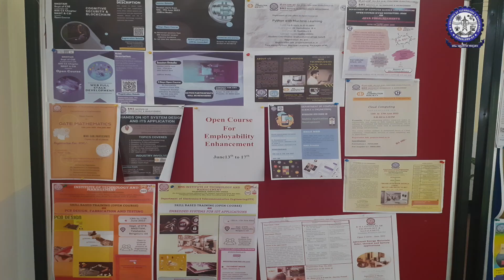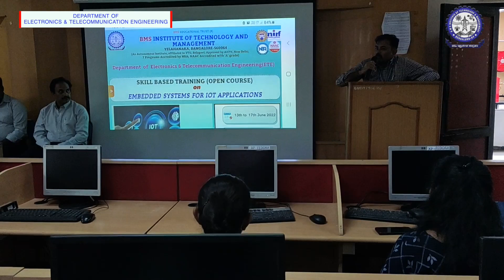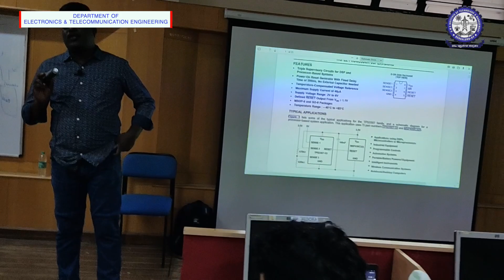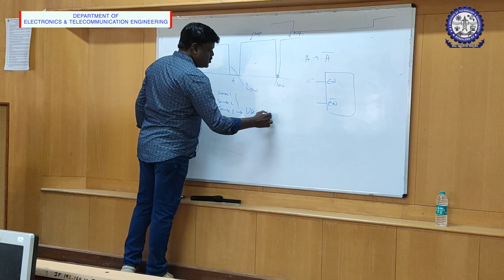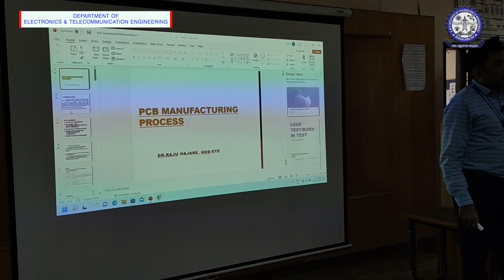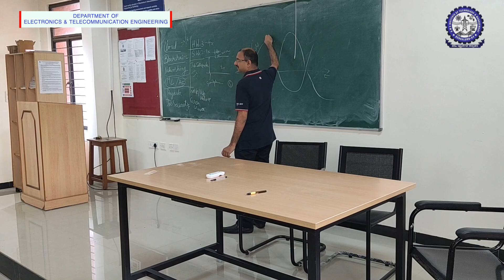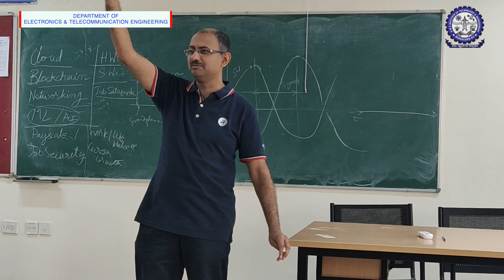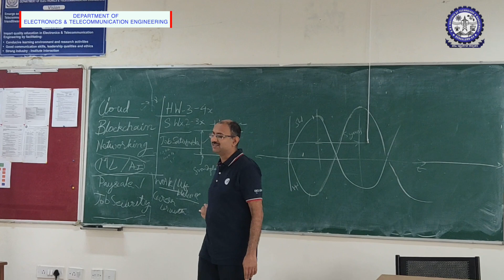Open Courses 2022: Department of ETE BMSIT&M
Open Courses were conducted for  the Content Beyond the syllabus for second and third year students which are inline with the industry Requirements.